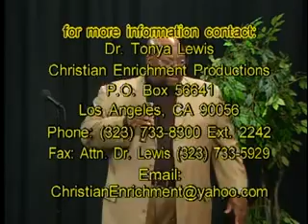CEP - Song For the Heart